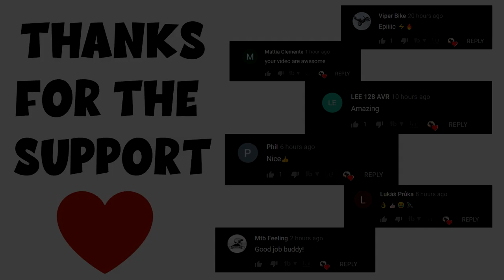FUN, EPIC & EXTREME MTB MOMENTS 2021 - MTB EDIT!